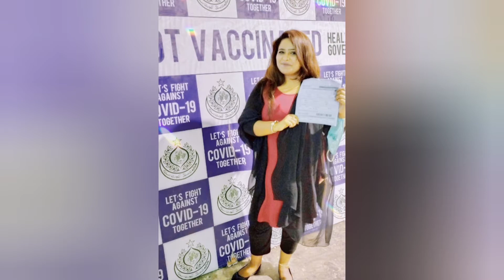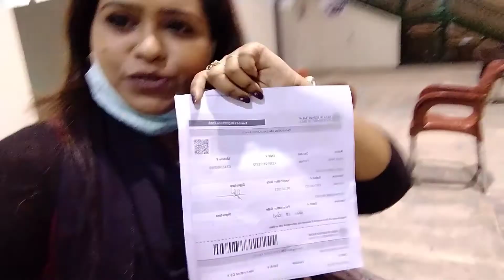AJ hum gaye vaccine lagvana ur buhat prashani hoi🤦💉/Hina Gill